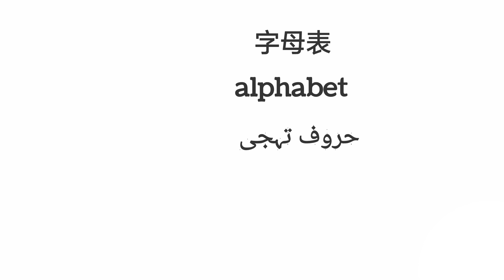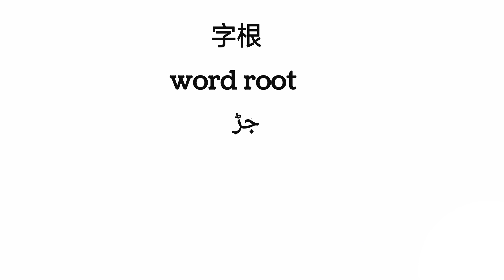similarly vocabulary words|字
谢谢大家你们看到了我中文视频 #2024